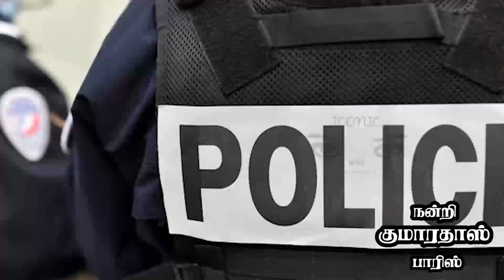பாரிஸில் பதற்றத்தை ஏற்படுத்திய நபர் தொடர்பில் வெளியான முக்கிய தகவல்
எவ்வித அடையாள ஆவணங்களும் இன்றி மூன்று ஆண்டுகளுக்கு முன்பு பிரான்ஸுக்கு வருகை தந்த அவர் ஓர் அல்ஜீரியப் பிரஜை என்று தன்னைப் பதிவு செய்துருந்தார் எனவும் தெரிவிக்கப்படுகிறது.